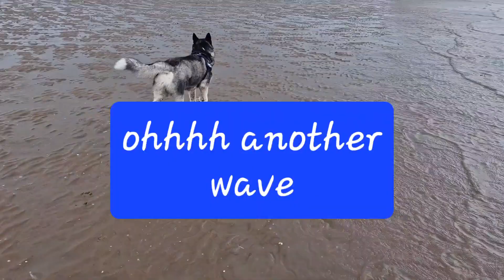Excited Dog On The Beach (Surfing The Waves).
Excited Zeus, the dog who fears no weather, loves the windy beach life and even tries surfing the waves, without a surfboard. Whereas Irie, much prefers the dry land and comfort of the sand. So love or hate the beach life?, they both actually enjoy the various fun times they have to explore, exercise and run their legs off. And there's nothing like putting a pair of sandy, wet and dirty paws, into a nice clean car hahaha.